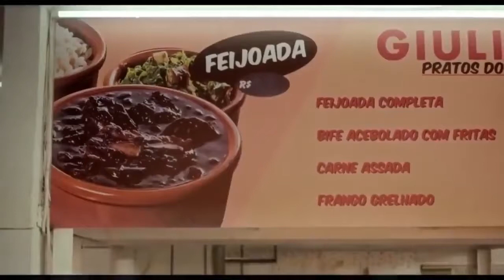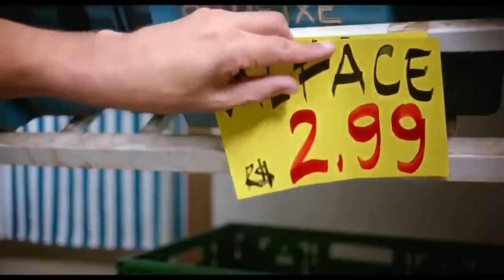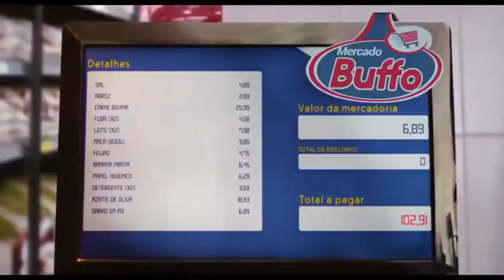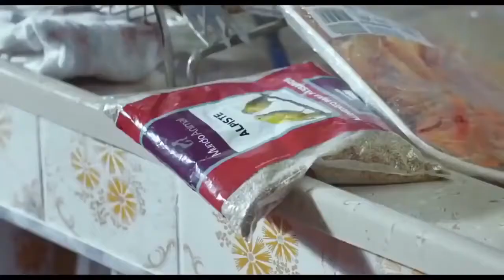COMÉDIA NACIONAL Não vamos pagar NADA!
Antônia, indignada com o aumento dos preços no único mercado do bairro, faz um escândalo e acaba causando confusão ao saquear o mercado e se recusar a pagar. Agora, ela vai precisar de muito jogo de cintura para justificar suas atitudes ao marido.
Data de lançamento: 8 de outubro de 2020 (Brasil)
Diretor: João Fonseca
Roteiro: Renato Fagundes
ELENCO
Samantha SchmützAntônia
Edmilson FilhoJoão
Flávia ReisMargarida
Leandro SoaresLuís
Fernando CarusoPolicial Civil
Flavio BauraquiPolicial Militar
CrioloFuncionário do mercado